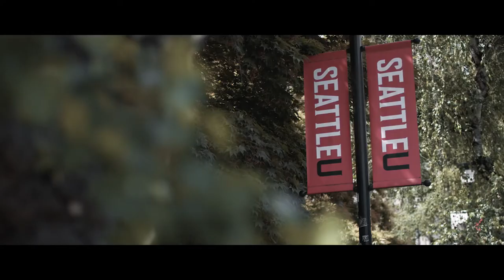Seattle University - The Campaign for the Uncommon Good Trailer